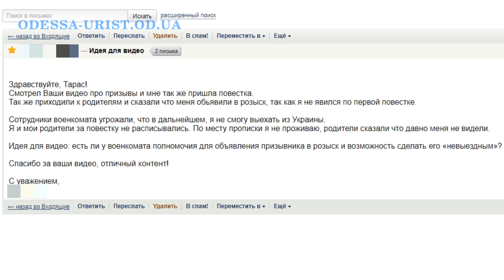Когда военкомат может объявить в розыск и закрыть выезд из страны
Хотите получить консультацию юриста (адвоката), когда военкомат может объявить в розыск и закрыть выезд из страны, смотрите мое видео.